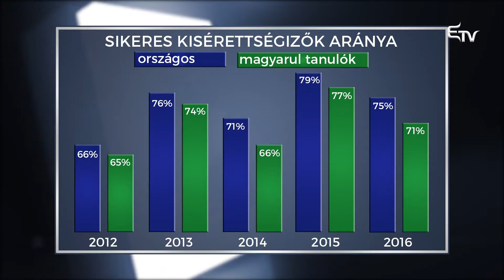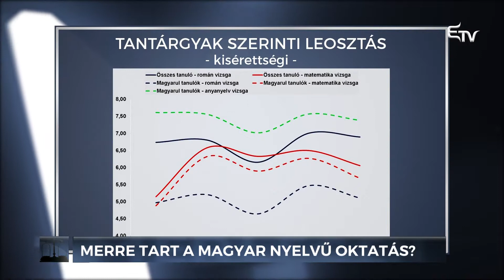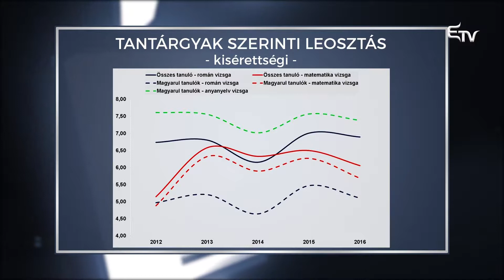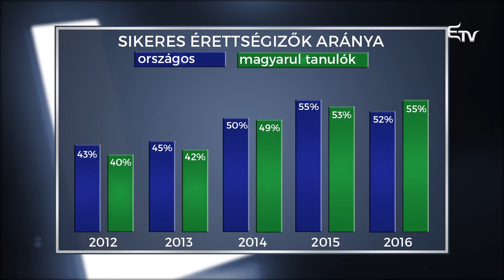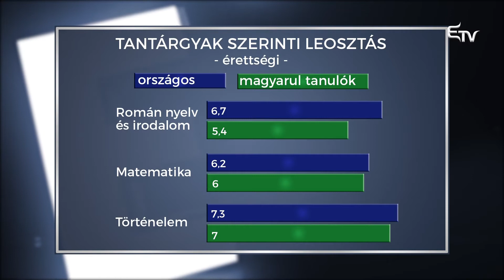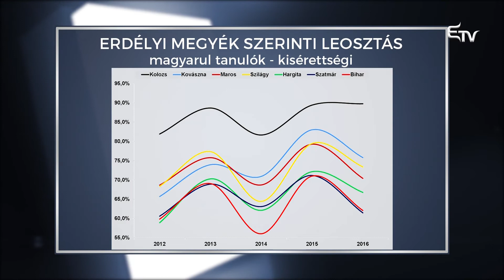Mérlegen: Barna Gergő – 2017. június 1.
A magyar oktatás került Mérlegre ezen a héten. Barna Gergő szociológussal egy friss felmérés kapcsán beszélgettünk.